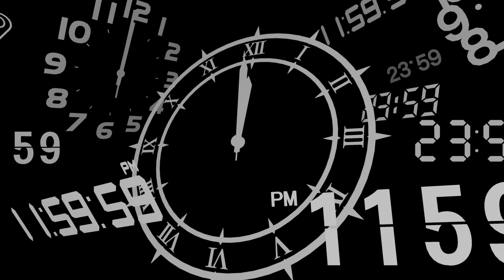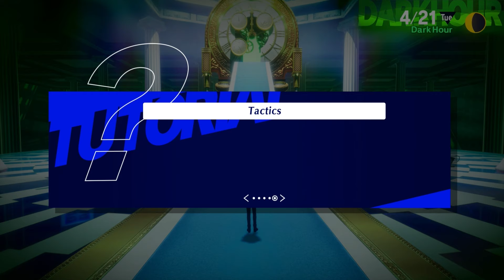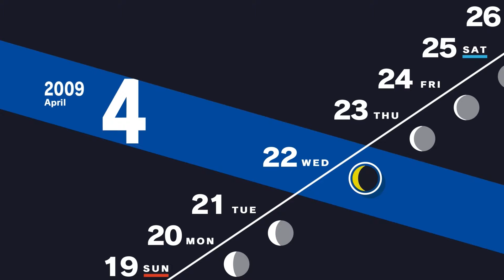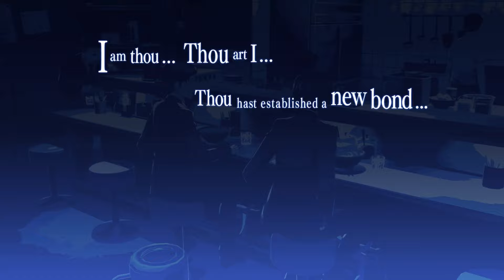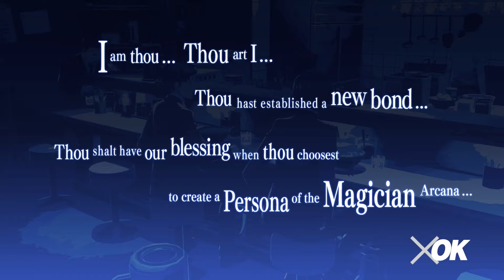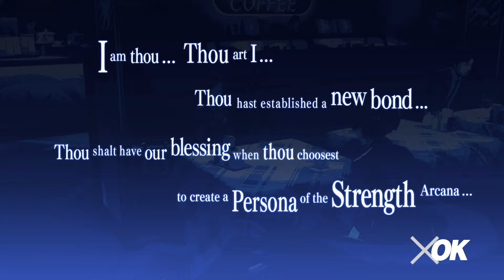Persona 3 Reload 100% Walkthrough Part 3 - No Commentary Perfect Schedule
This series will walk through the entire story side of the game balancing a perfect schedule that incorporates all story events. This includes all Social Links, all Linked Episodes, all stats, all story related trophies/achievements, all notes and optional voiced scenes. Voices scenes are done on auto mode so if you want to re-watch any scenes in particular you can do so here.

0:00 Various Story
16:57 Kenji Rank 1
22:01 Kazushi Rank 1
28:05 Kazushi Rank 2
30:13 Yuko Rank 1